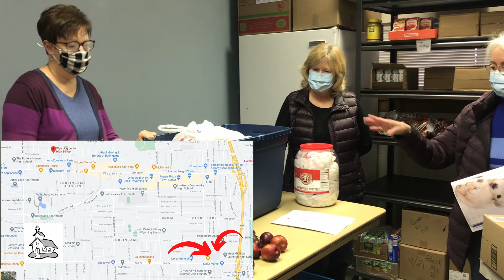Hand2Hand February Ministry of the Month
This is an interview with Lee, Cathy, and Susan about the Hand2Hand ministry. Hand2Hand provides weekend food for kids who may be short of food at home. We currently run this program in three local schools, Anchor Point, West Michigan Lutheran, and Wyoming Jr. High.